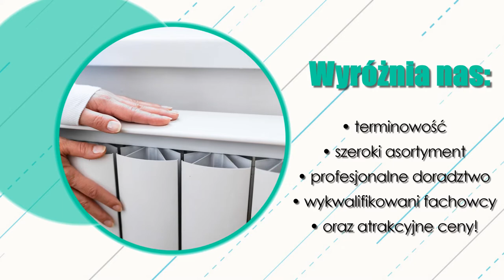A.B. Style Technika grzewcza oraz instalacje sanitarne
Jesteśmy firmą A.B. Style i zajmujemy się głównie sprzedażą wysokiej jakości produktów techniki grzewczej oraz instalacji sanitarnych. Sprzedajemy niezawodne i wydajne urządzenia grzewcze. Służymy doradztwem podczas wyboru produktu.

Ponadto zajmujemy się wykonawstwem instalacji grzewczych czy wykonawstwem instalacji ogrzewania podłogowego. Sprzedajemy także baterie kuchenne, łazienkowe, natryskowe czy nawet zlewozmywaki oraz produkty ceramiki sanitarnej.

W naszym asortymencie zawarte są takie produkty, jak na przykład kolektory słoneczne, grzejniki, bojlery elektryczne, kotły gazowe i węglowe, armatura wodna i gazowa, odkurzacze centralne.

Posiadamy również szeroki wybór pomp, wodomierzy czy rur i złączek miedzianych. Nasz asortyment wyposażony jest także w rury i kształtki stalowe, systemy instalacji z polipropylenu, a także produkty z zakresu termostatyki i kanalizacji.